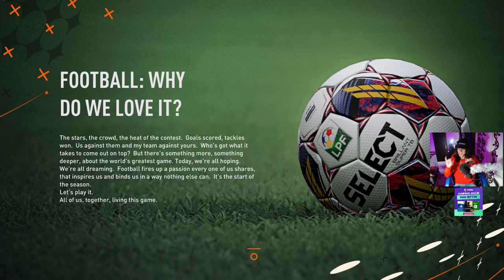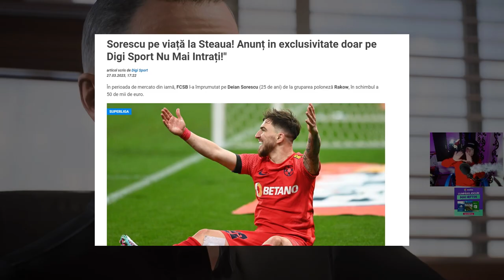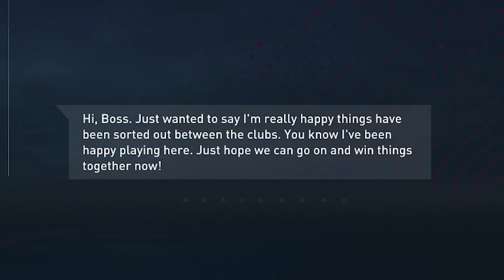FIFA 23 CARIERA COOP CU STEAUA - MARIUS SUMUDICA TRADEAZA RAPIDUL CU SANGE RECE